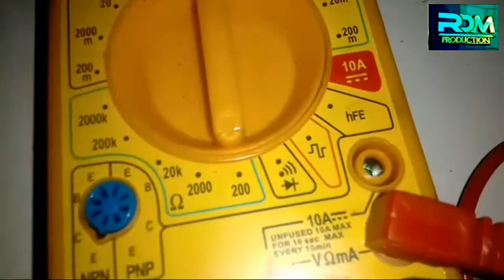your car,s horn Repair Himself within 10 minutes